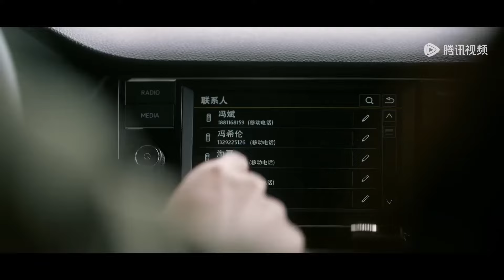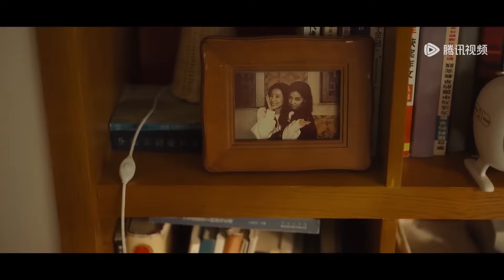🍃【Movie】霸總和灰姑娘睡在一起，卻意外被奶奶撞見，兩人當場被“逼婚”春色寄情人 Will Love in Spring#大陸電影#最新電影#愛情電影